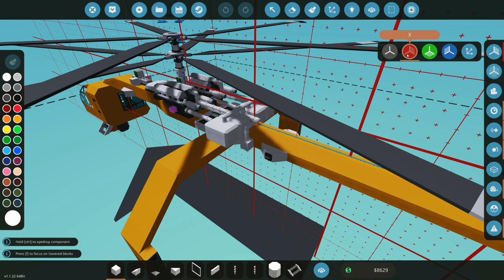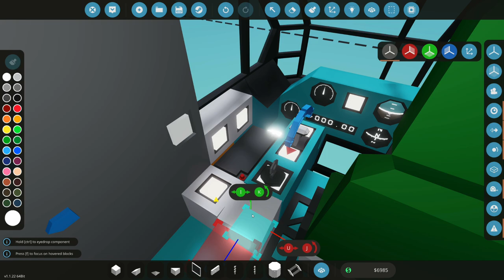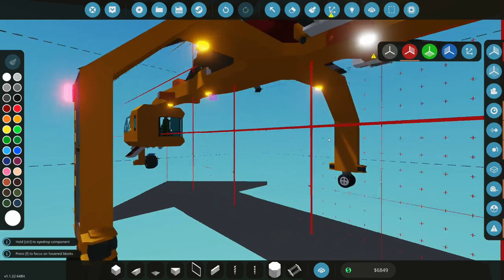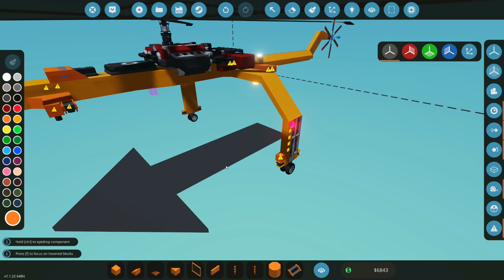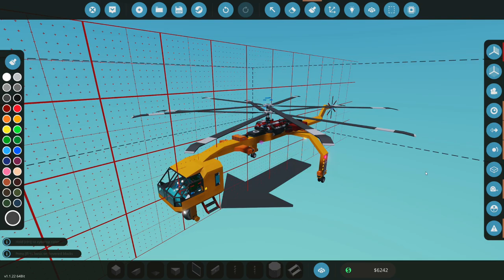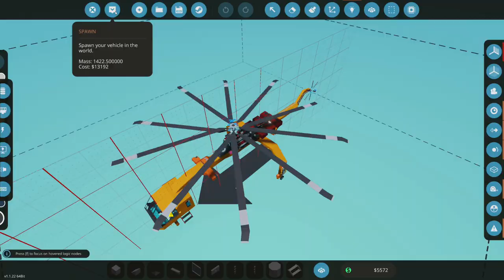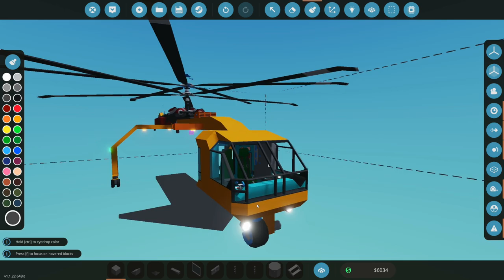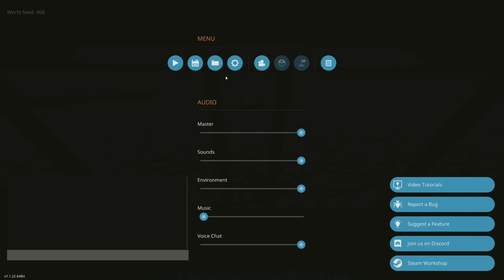Stormworks Cargo Helicopter #2 - Stream Archive